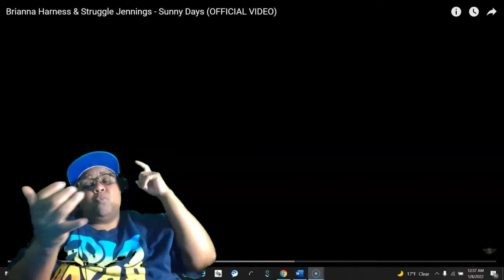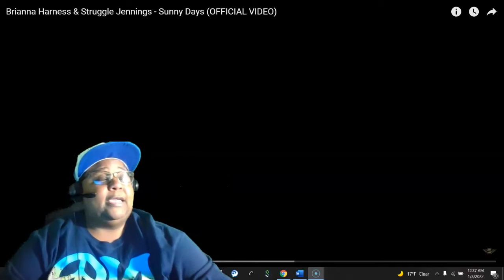BRIANNA HARNESS & Struggle Jennings - Sunny Days (OFFICIAL VIDEO) REACTION